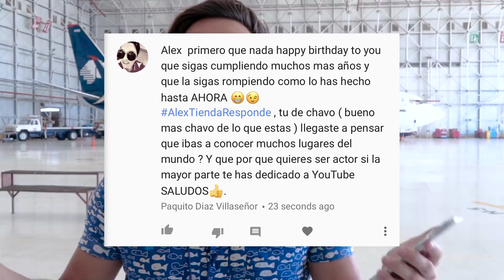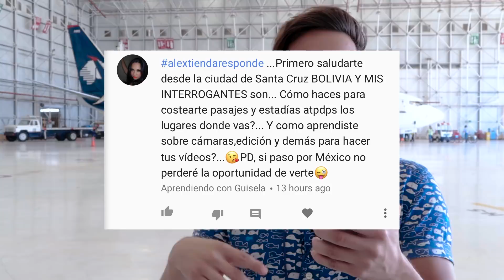¿Por qué les digo MINI MARKETS? | Alex Tienda ✈️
¿Por qué les digo "Mini Markets"?... ¿Por qué quiero ser actor?
¿¿¿Alex Tienda en Caso Cerrado??? WHAT!? jaja.. Esta y otras preguntas les respondo en el primer AlexTiendaResponde que hago sobre "mi"... Si quieren ver el AlexTiendaResponde de preguntas de aviación, acá les dejo este otro video...

★ Snapchat. SoyAlexTienda